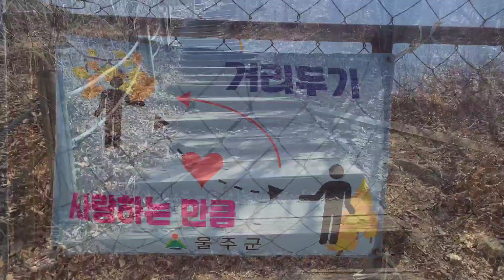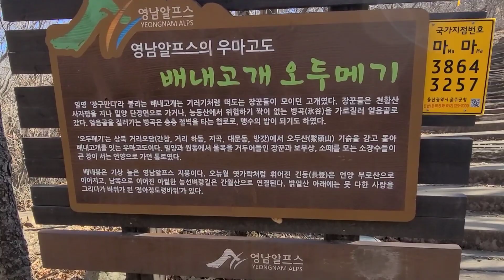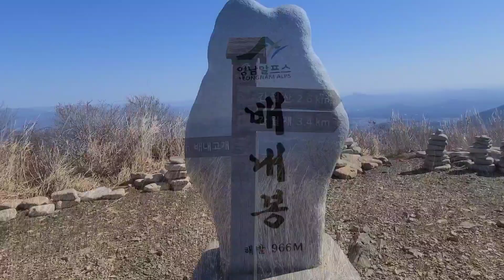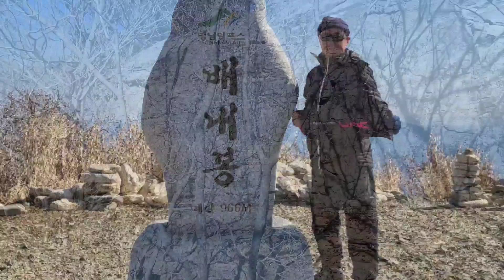겨울산행 9탄 1일2산 간월 신불산 100대 명산 44좌 다차슈 조권준 소확행 속으로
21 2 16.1일2산 신불산 간월산 칼바람
강추위를 헤치고 100대 명산 44좌 인증
및 낙동정맥(배내봉간월산) 영남알프스
9봉(간월산 신불산)을 등산했네요.

코로나 시국이지만 넘 쳐져 있지 말고
건강 소확행을 위해 자신을 대자연 속에
내던져 호연지기를 키우고 힐링하는
강인한 삶을 유지하는 것 또한 슬기로운
삶이 아닐까 생각합니다.
아무쪼록 조속히 정상화 되어 왕래를
편안히 할 수 있는 시절이 돌아오길
기원합니다.

아자
아자
화이팅!!!